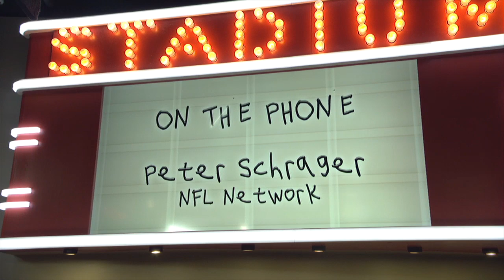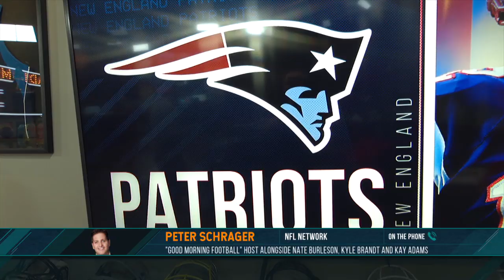NFL Network's Peter Schrager on the Building Buzz around Tom Brady’s Future | The Dan Patrick Show